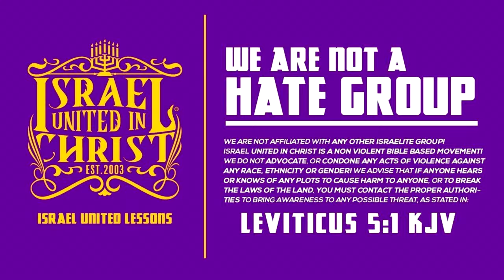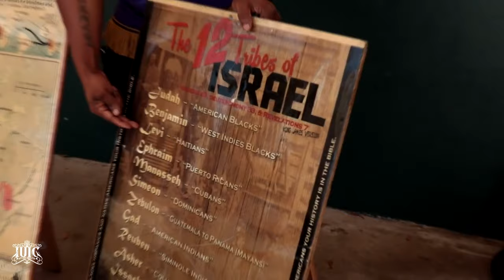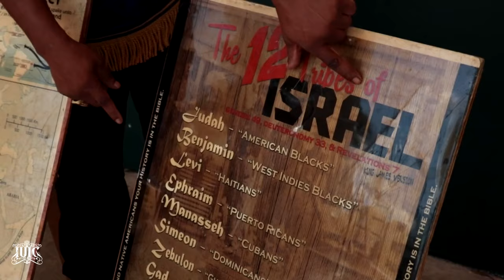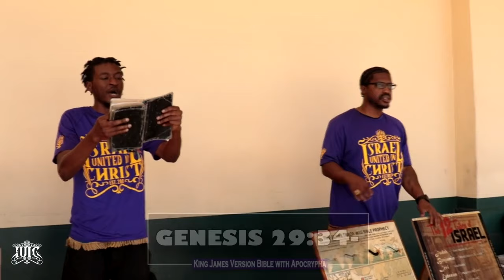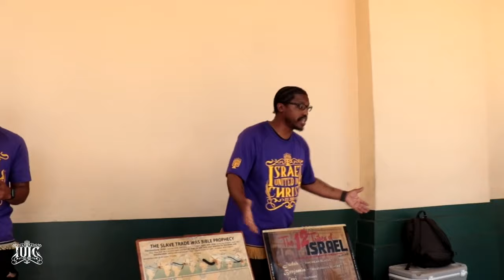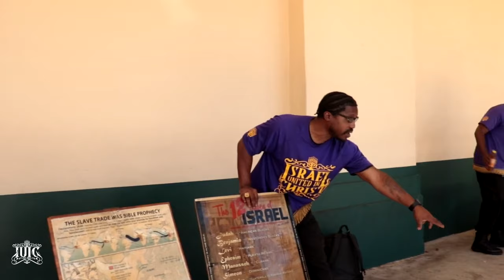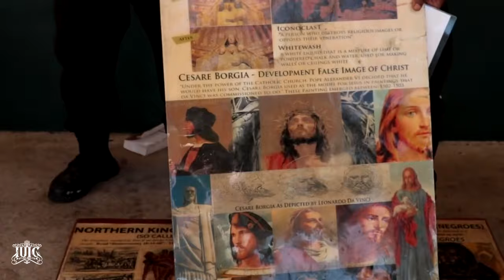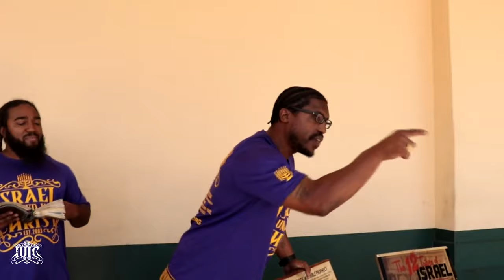Malik Found Out He Ain’t Ready To Be Real With God!!